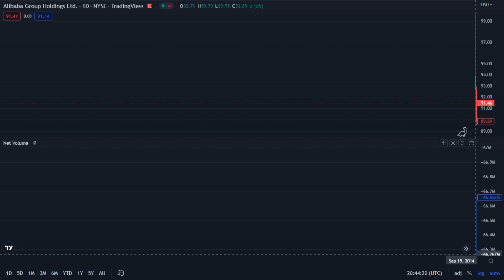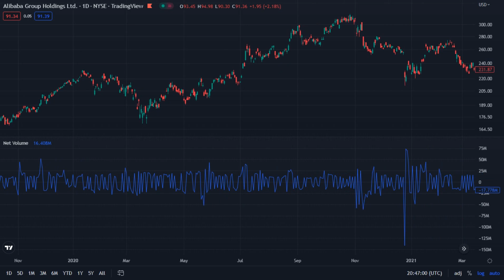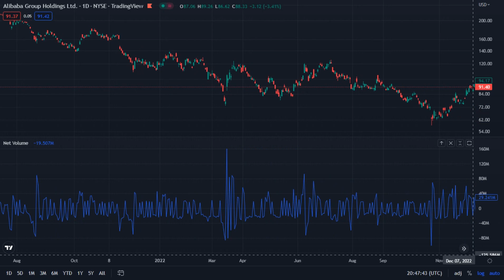Alibaba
Alibaba Group Holdings Ltd  _  NYSE _  TradingView
Sep 19 2014  _  Dec 12 2022